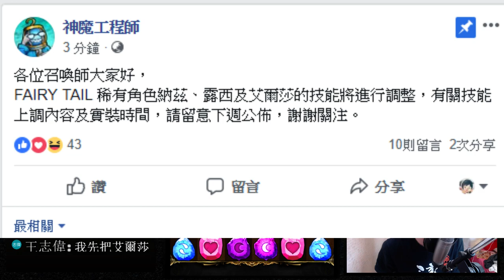【神魔之塔】妖尾大獎『即將更改技能！』需要大家的留言！(修正版)【妖精的尾巴】【阿紅實況】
《FAIRY TAIL 魔導少年》妖精的尾巴！